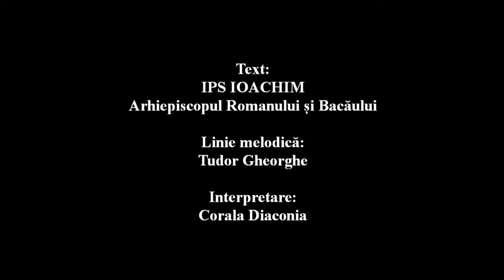Cânt de Crăciun alcătuit de IPS Părinte Arhiepiscop Ioachim